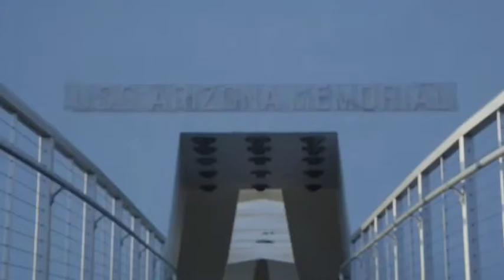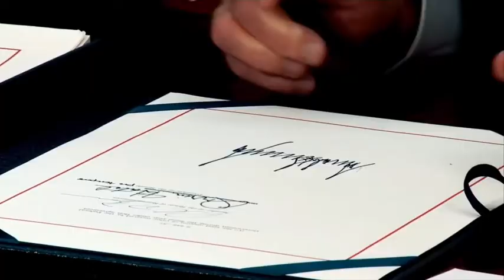President Donald Trump Tribute “My Way” ~ Frank Sinatra